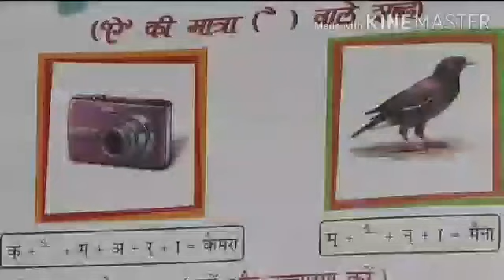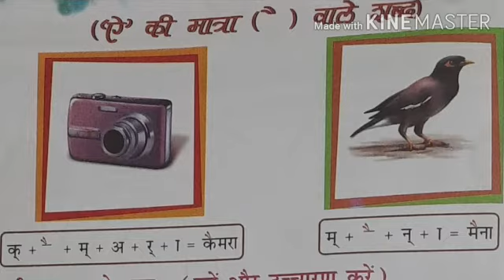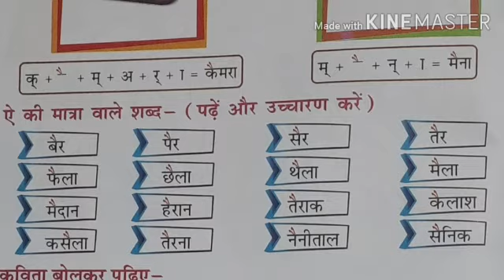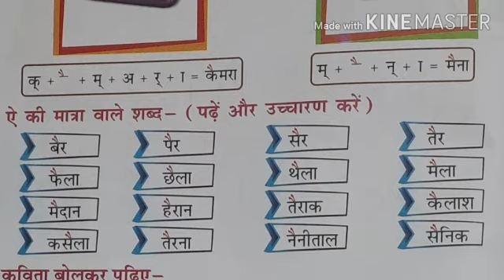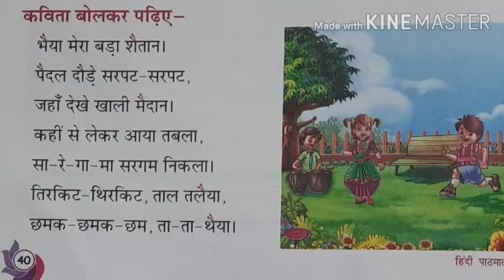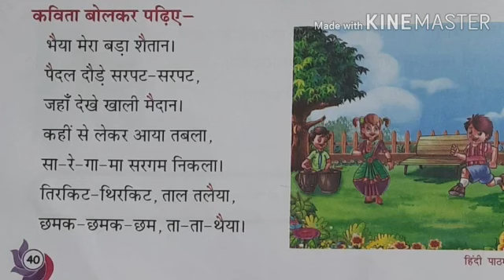Class 1 Hindi Ch 3 Ae ki Matra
Ae ki Matra